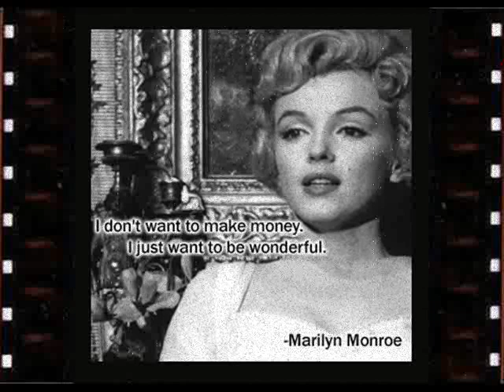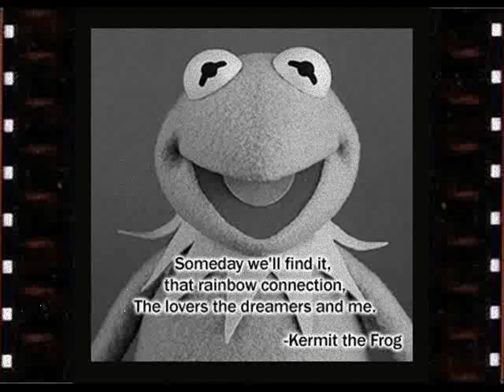Drexel Hodge - Oh Lord, Let Me Live On In Words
Artist: Drexel Hodge
Song: Oh Lord, Let Me Live on in Words
Director: deSIGNS of stRAnGE